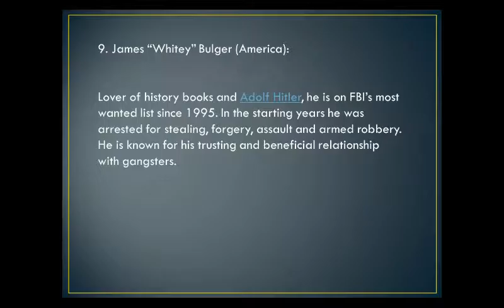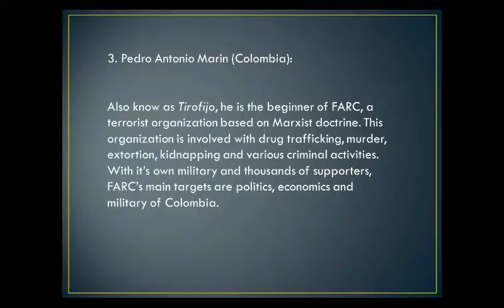Top 10 Most Wanted criminals of the World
In this video top 10 most wanted criminals of the world are described.
These criminals belong to different countries like Persia, America,Italy , Uganda, Russia , Rwanda , Colombia, India , Mexico etc.
there is very high  reward on the arresting  them.
these list includes Omid Tahvili , James “Whitey",Al Capone,Matteo Messina Denaro ,Joseph Kony,Alimzhan Tokhtakhounov,Felicien Kabuga ,Pedro Antonio Marin ,Dawood Ibrahim Kaskar ,Joaquin Guzman etc